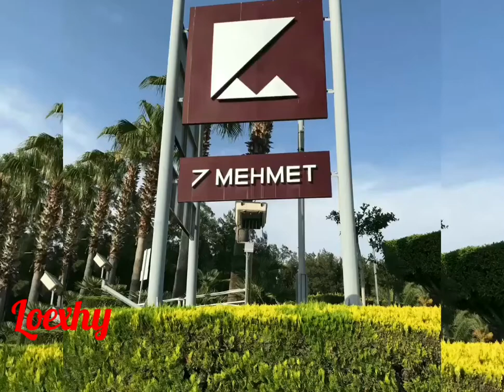7 mehmet, Yedi mehmet, antalya, turkey Review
7 mehmet, Yedi mehmet, antalya, turkey